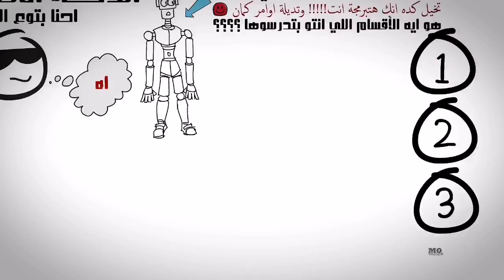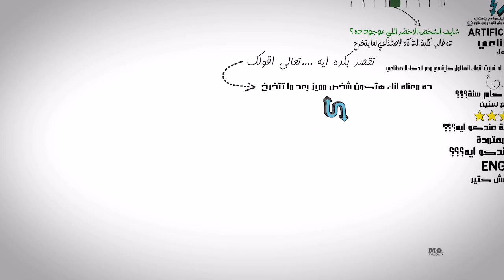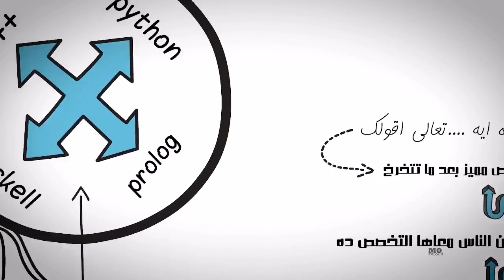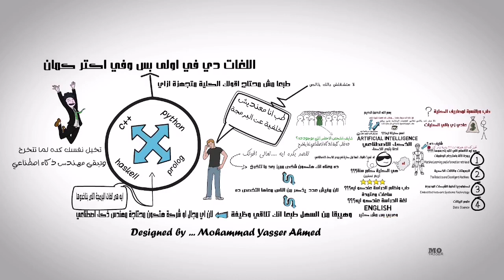كلية الذكاء الاصطناعي _ جامعة كفر الشيخ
شرح كلية الذكاء الاصطناعي جامعة كفر الشيخ بواسطة الانيميشن بواسطة احد طلاب الكلية
شرح مبسط وجميل
للأطلاع علي الشرح التفصيلي للكلية ادخل علي الرابط التالي